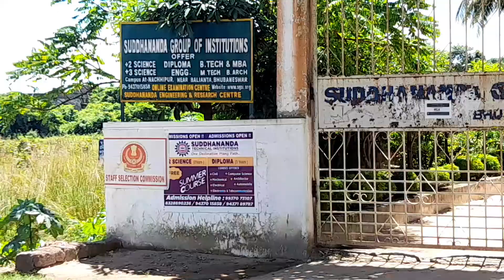Suddhananda Engineering And Research Centre College in Nachhipur, Odisha